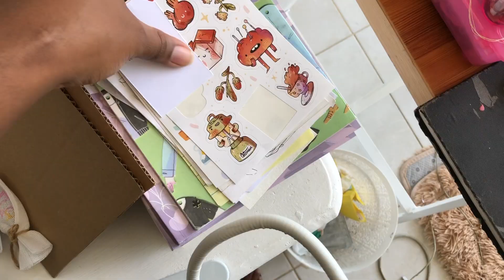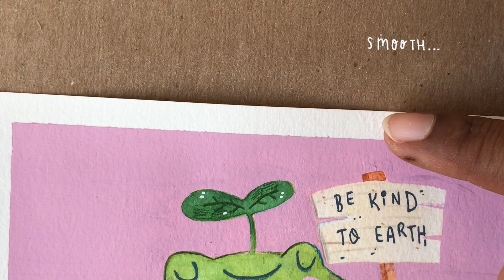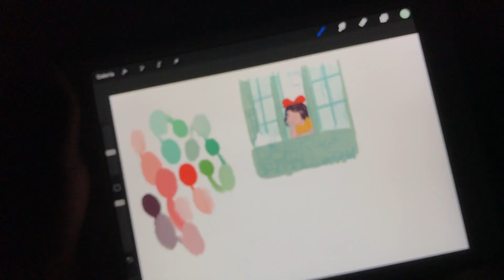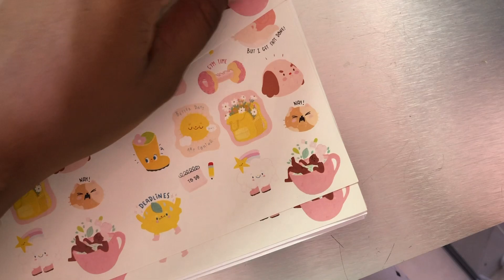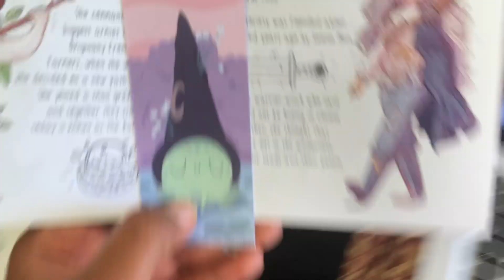STUDIO VLOG ✧ restoring watercolor art, strawberry plant, shop stuff and more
HI, GUYS!

I'm glad to be here again, one more week.

In this video I show bits of what I have been doing in the past two weeks. I have been drawing a lot, getting stuff ready for the shop update which makes me extremely happy, Keke Slider finally visited my Island and I even happen to make a small fan art of Blathers.

Hoping you are okay, safe and healthy! Thanks once again for being here. Big hug!

Please support the Black Lives Matter movement, educate about racism, speak up and support black artist!

Also, thank you for supporting small and new creators. It means a lot!